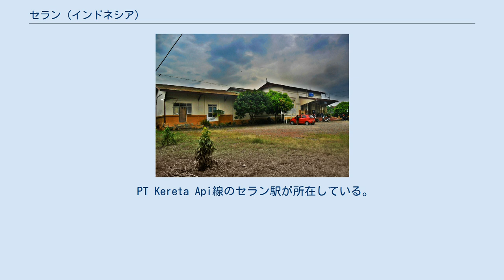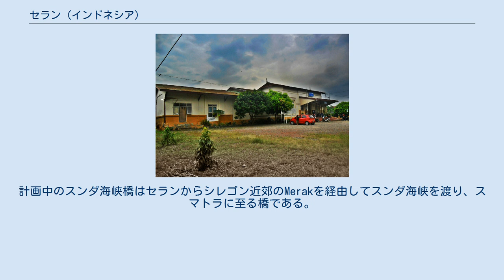セラン (インドネシア)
セラン（インドネシア語: Kota Serang）は、インドネシアバンテン州の州都。
かつてはセラン県の公式な行政の中心地でもあった（現在の県都はバロスに置かれている。）。
 バンテン州北部に位置している。
バンテン州が設立される2000年以前は西ジャワ州にあった。
 セランは熱帯雨林気候に属しており、乾季はない。
千の島が浮かぶジャワ海に面している。
 2010年の人口センサスによれば、セランの人口は576,961人であり、バンテン州第3の都市である。
 最新の公式推計人口（2014年1月現在）は643,101人である。
セランはジャボデタベックの境界から約15キロメートルの位置にあることから、しばしば大ジャカルタと融合していると考えられている。
 PT Kereta Api線のセラン駅が所在している。
 Trans-Java toll roadの一部であるThe Merak-Tangerang Toll Roadがセランを通っている。
計画中のスンダ海峡橋はセランからシレゴン近郊のMerakを経由してスンダ海峡を渡り、スマトラに至る橋である。
 セランはかつてセラン州の一部であった。
2007年11月2日、セラン州は市（kota madya）となって、州から独立した。
 セラン市は6つの地区（kecamatan）にわかれている。
以下に2010年の人口センサスによる人口順に地区を示す。
 セランの紋章は という2つの要素によって成り立っている。